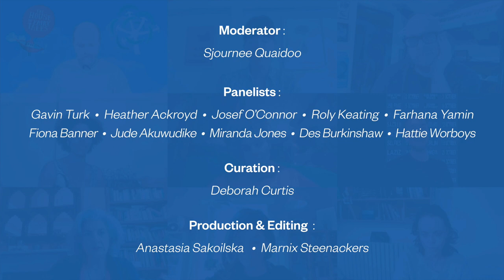Action Research Symposium 1.0 | Teaching For Creativity - The Future of the Arts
The Action Research Symposium 1.0 is a grouping of 7 youth-led round table discussions held online on the 24th of October 2020. These panels are held to encourage U.K. industry experts to imagine what their field could contribute to transforming the national education system.

PANEL 4 : Teaching For Creativity - The Future of the Arts

*  What is the relationship between Arts and Community Arts and what are their roles in the future?

The Action Research Symposium is part of The Great Imagining™ - a transformative education programme for schools.

Mighty Networks : The Great Imagining